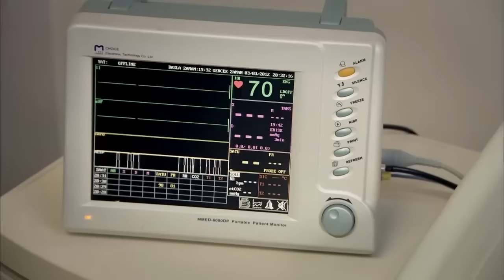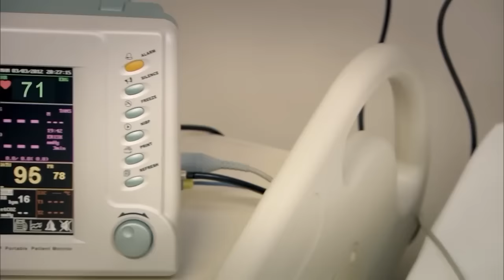ፈሪሀ ክፍል 125